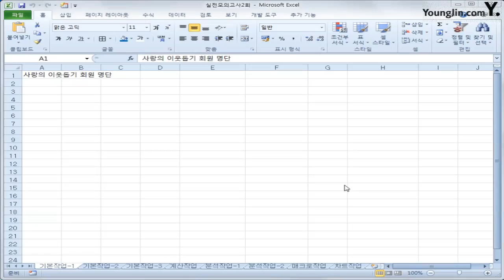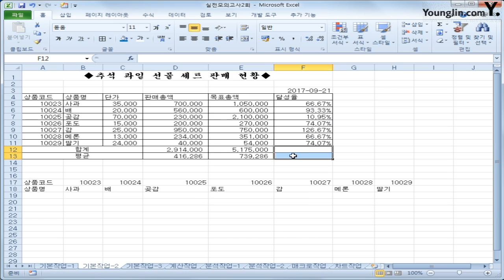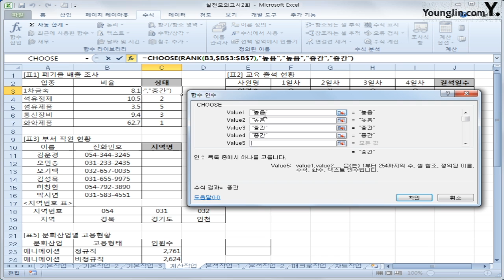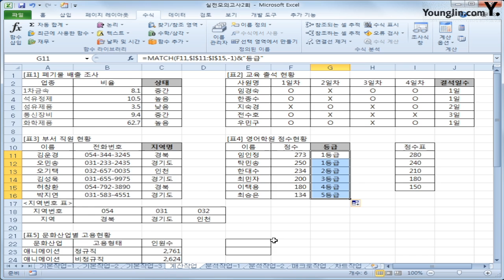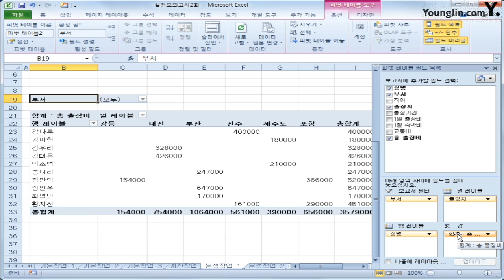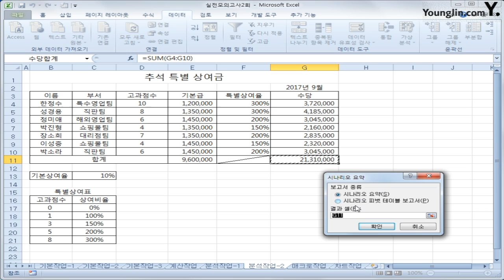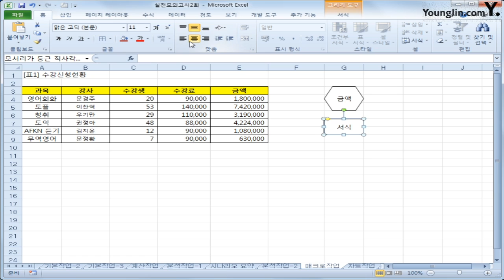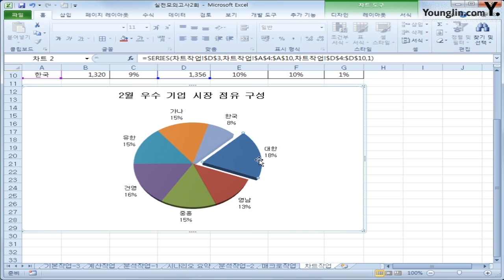30. 실전-B